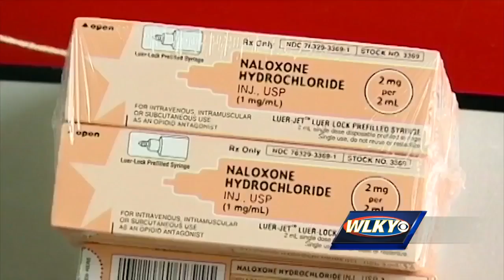STATE OF ADDICTION: Overdose deaths down in Clark County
Overdose deaths are down in Clark County, Indiana.